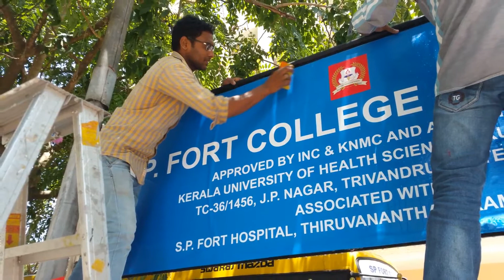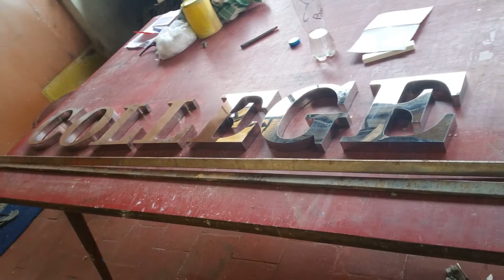SP Fort Trivandrum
SP Fort Hospital TRivandrum